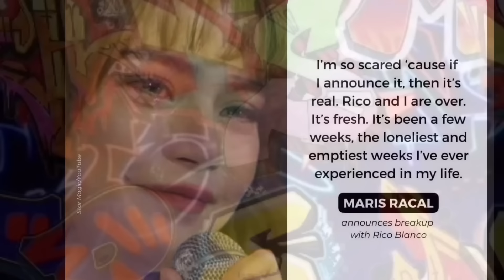RICO BLANCO at MARIS RACAL MAY REBELASYON sa KANILANG HIWALAYAN🥺LIVE!